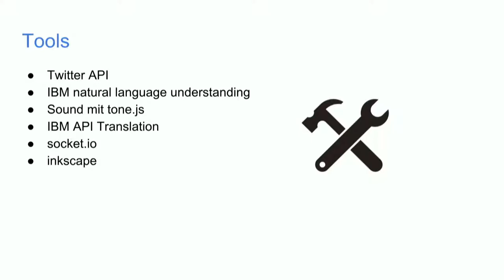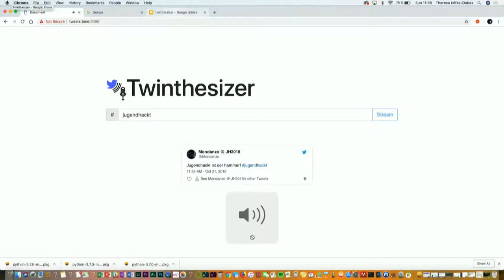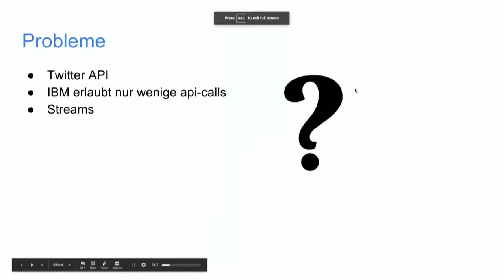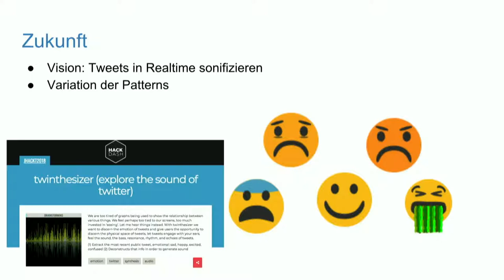Twintesizer | Jugend hackt Berlin 2018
Twintesizer macht Emotionen von Tweets hörbar. Von Theresa, Lydia, Elias und Loic.